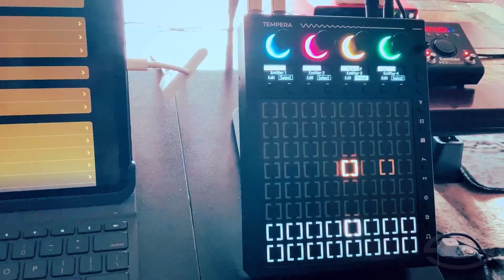BeetleCrab Tempera - Eventide H9 Max - Horror Movie Violins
This is samples of my wife‘s singing on our BeetleCrab Tempera which after being processed by our three Eventide H9 Max pedals sounds like classic horror movie violins. The unaffected audio of her natural voice starts at 3:19 and ends at 3:27. The video gradually gets more visually psychedelic as it nears the end.